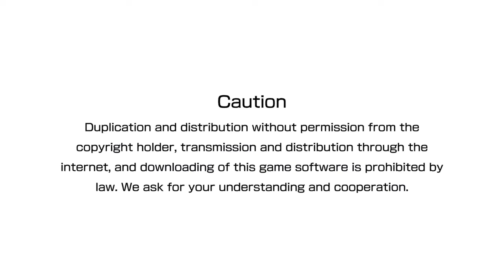The King Of Fighters XIV Arcade gameplay (Team Fatal Fury)